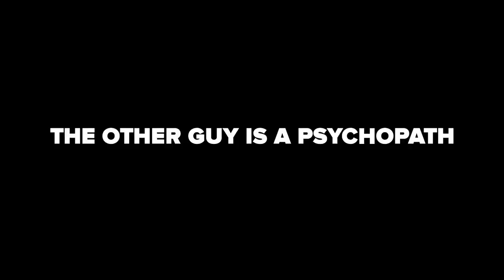Open Windows - Trailer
See it on VOD 10/2 and in theaters 11/7!

Nacho Vigalondo’s action-packed world of voyeurism and suspense is brought to life when Nick (Elijah Wood, Maniac, The Lord of the Rings) learns he's won a dinner date with his favorite actress, Jill Goddard (Sasha Grey, Would You Rather, The Girlfriend Experience). Jill bails on the date, so to make up for it, her manager offers Nick the chance to view her secretly from his laptop. As Nick begins watching the unknowing star via her webcam, he enters a terrifying world of cat-and-mouse where nothing—and no one—are as they seem.